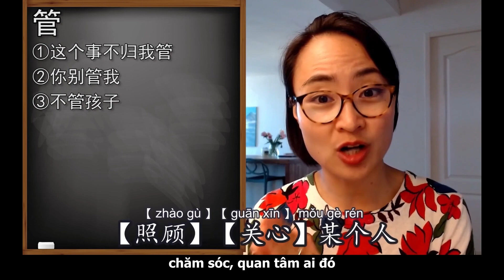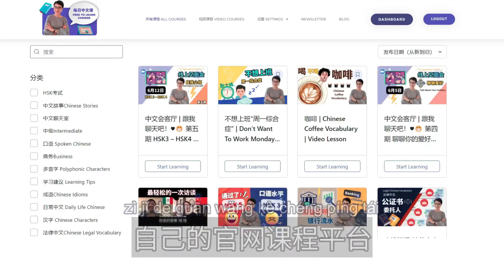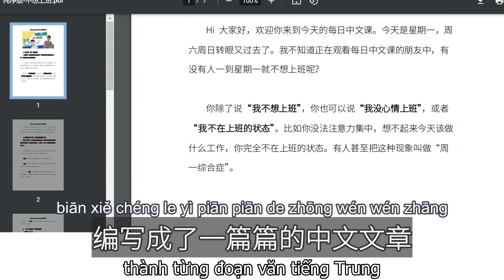【VIETSUB + PINYIN】Cách dùng【不管 bù guǎn】| Tiếng Trung giao tiếp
想要快速提高中文，快点加入每日中文课官网会员。
作为官网会员你不仅可以学习超过500节的中文课程，并且可下载每节课的中文EBook提高词汇量和阅读水平。同时作为会员你还可以免费参加每周一的线上见面会，和我以及来自世界各地的中文爱好者练习中文对话。让你说一口地道标准的中文！

Muốn nhanh chóng nâng cao trình độ tiếng Trung, hãy mau tham gia hội viên của trang web 【每日中文课】
Trở thành hội viên trang web bạn không những có thể học lên tới hơn 500 bài học tiếng Trung, mà còn có thể tải e-book tiếng Trung sau mỗi bài học để nâng cao lượng từ vựng và khả năng đọc. Đồng thời nếu là hội viên bạn có thể tham gia buổi gặp mặt online vào thứ 2 hàng tuần, cùng tôi và những người yêu thích tiếng Trung khác trên toàn thế giới luyện tập nói chuyện bằng tiếng Trung. Giúp bạn nói tiếng Trung chuẩn như người bản xứ!

🚀🚀🚀Trang web chính thức của chúng tôi🚀🚀🚀
一年会员/Hội viên 1 năm 6.99欧元 Euro/月tháng
半年会员/Hội viên nửa năm 9.99欧元Euro/月tháng
每月会员/Hội viên tháng 19.99欧元Euro /月tháng